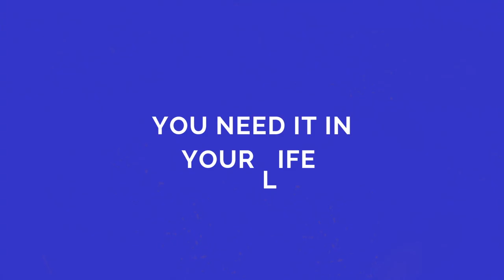CUSTOM Air Max 90's " Royal Gold " SHOES I CUSTOM_GRIND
NEW CUSTOM 🔥🔥🚨🚨🚨🚨 Customized from all white to this color way and finished with a satin finisher from angelus, if you want a custom or more link is down below :

To Purchase all angelus paints and cleaners link is here

HICAP - TRAVIS SCOTT TYPE BEAT | No Copyright Trap

PUCHO - "FUSIÓN" FREE SALSA TYPE BEAT | No Copyright Trap

LO$ER - TYGA TYPE BEAT | No Copyright Trap

TYLER D BEATS - CHILL INDIE TRAP BEAT | No Copyright Trap